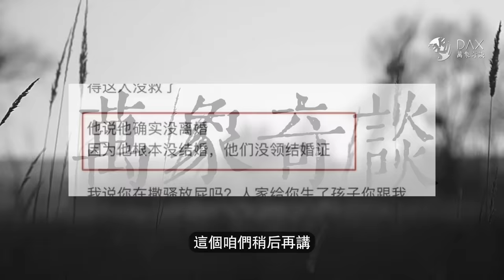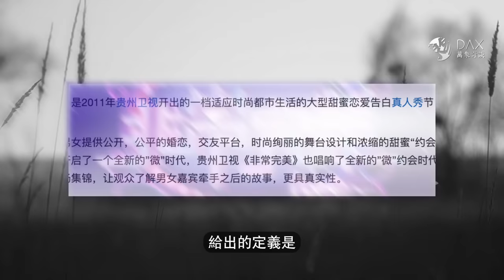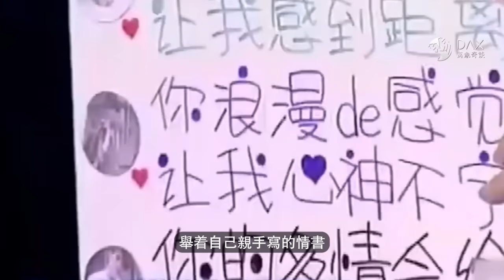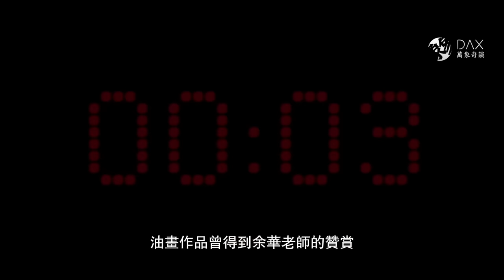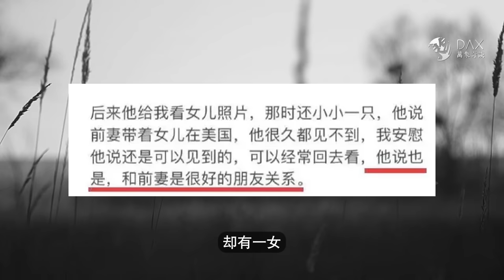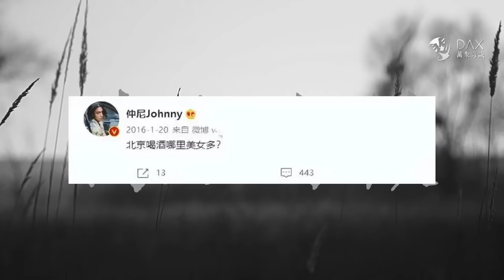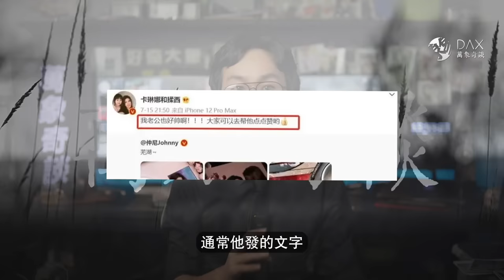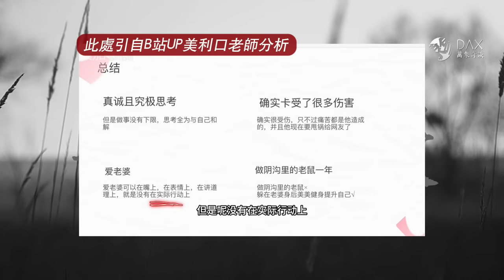老婆懷孕生女，老公泡妞劈腿，細思極恐細節，他再重新定義前女友！網紅仲尼、卡琳娜、子望的是是非非。仲尼的軟肋是卡琳娜。『 万象奇谭｜萬象奇譚 ｜萬象奇談 』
本期焦點：老婆懷孕生女，老公泡妞劈腿，細思極恐細節，他再重新定義前女友！網紅仲尼、卡琳娜、子望的是是非非。仲尼的軟肋是卡琳娜。

影片章節:
0:00 影片開始
03:34 「非常完美」
07:41 撕漫王子
10:17 老公的誘惑
14:39 互聯網的記憶